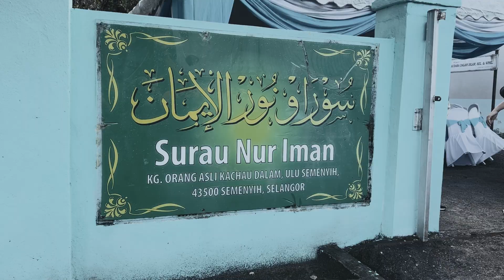Program CZR Zakat Selangor bersama Perbadanan Kemajuan Negeri Selangor (PKNS)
Hayati Ibadah Korban bersama penduduk kampung orang asli di Kampung Orang Asli Kachau Ulu Semenyih Selangor